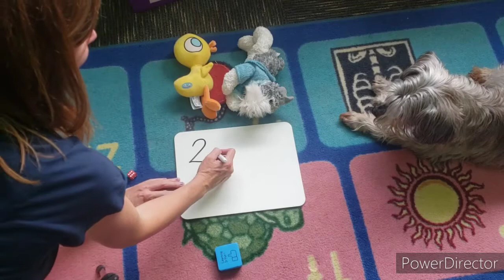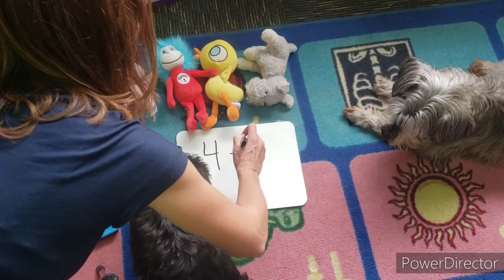Subtracting with Stuffies